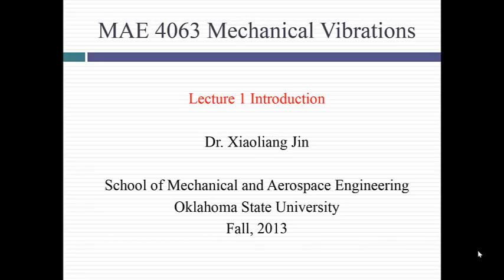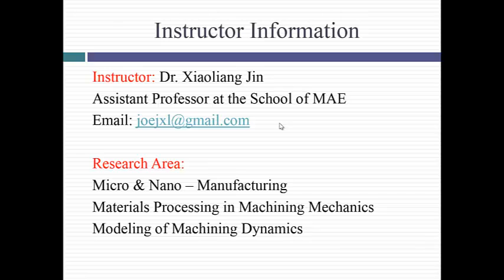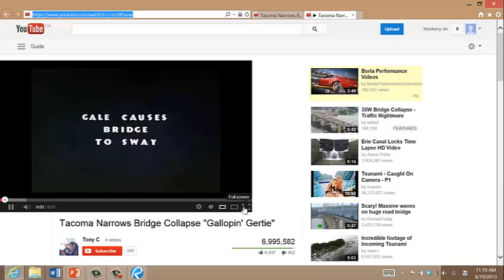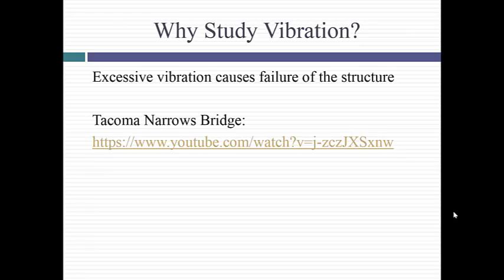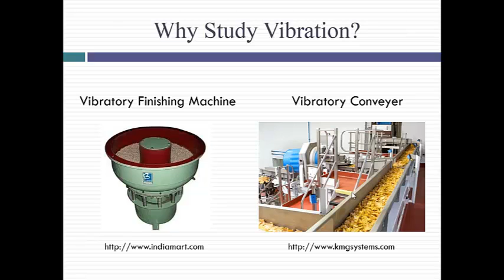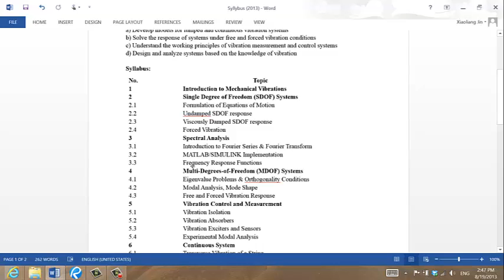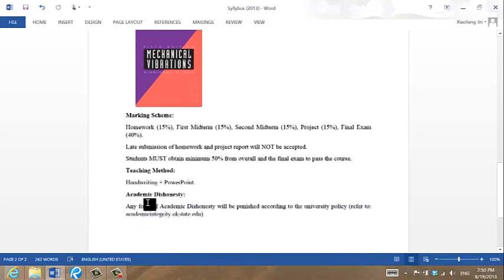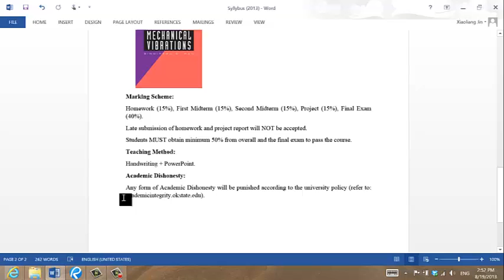Lecture1 Video MAE4063